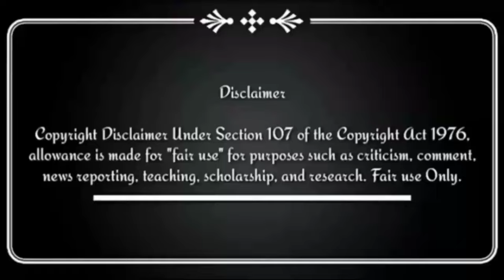College Ke Turi Bayage Re Sangi..NEW CG STYLE DANCE MIX 🥀 REMIX DJ ASWANT DINDORI REMIX DJHARISH DND